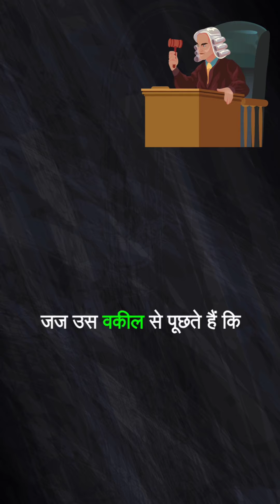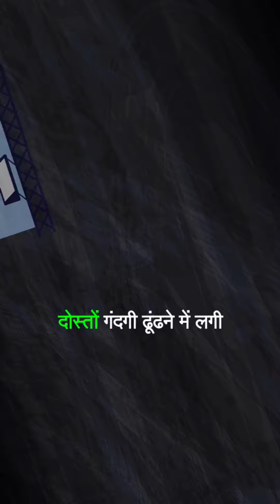please subscribe to me 🙏🏻🙏🏻🙏🏻🙏🏻🙏🏻